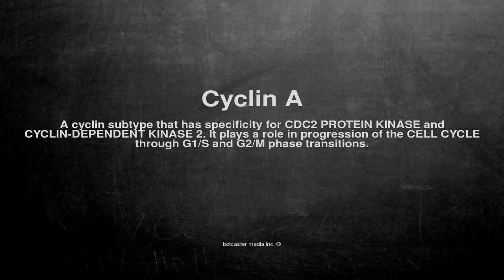Medical vocabulary: What does Cyclin A mean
What does Cyclin A mean in English?